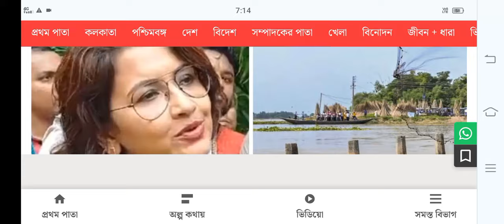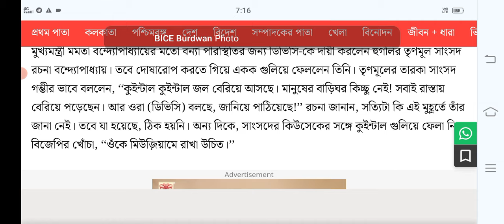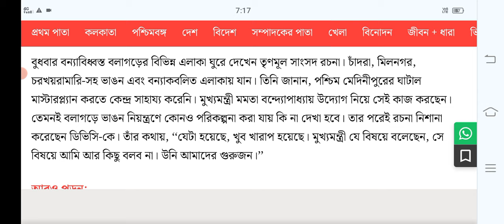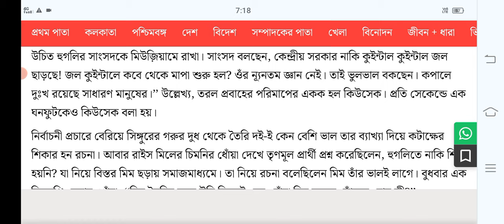কুইন্টাল দিয়ে জল মাপছে রচনা | Hoogly Flood | Rachana Banerjee | wb flood | bengali news